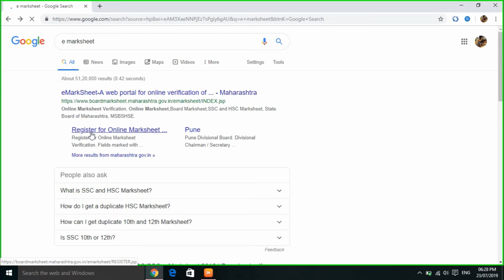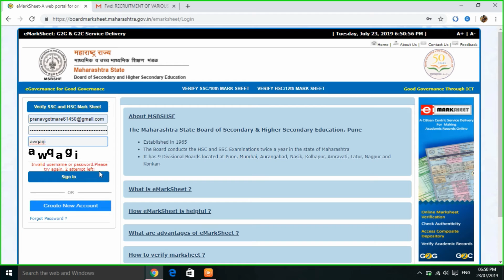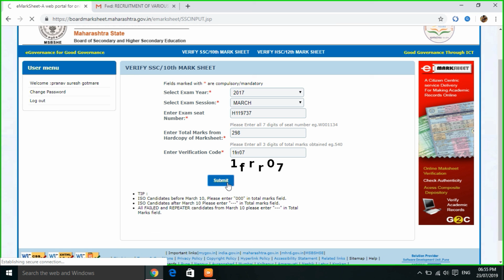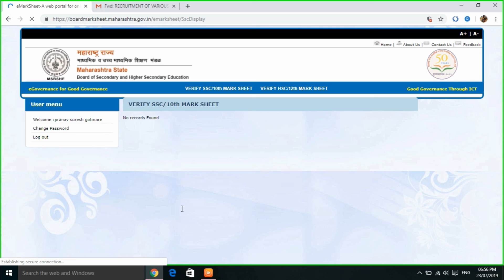How to get ssc &hsc marksheet| SSC आणि HSC मार्कशिट हरवली आहे?